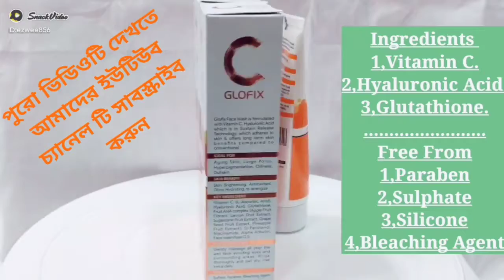Whitening face wash review | হোয়াইটেনিং ফেইস ওয়াশ